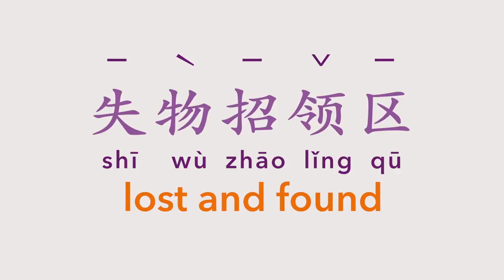MandarinX บทที่2 ศัพท์เสริม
​MandarinX

บทที่สอง ศัพท์เสริม
 advance กันหน่อยค่ะ แต่ยังอยู่ในเรื่องการท่องเที่ยวนะ

บางคำดูยากนะคะ แต่เจินว่าเดาได้นะ ลองดูๆ ... ^^ ทวนทั้งอังกฤษ
ทั้งไทย ได้ทั้งจีน เนอะ  (คำไหนเจินไม่ได้แปลให้ ลองแปลมาทั้งจีนทั้งไทยเลยนะคะ คำตีนอยู่ในคลิป คำไทยจะเปิดดิคหา ค้นอากู๋ หรือเดาจากคลิปก็ได้นะคะ ทำบ่อยๆ เดาศัพท์เก่งจ้า ^^)

ศุลกากร customs
 ห้องน้ำ (ห้องล้างมือ อิอิ ศัพท์จีนน่ารักเนอะ ^^0
ศูนย์ข้อมูลนักท่องเที่ยว (ศูนย์บริหารนักท่องเที่ยว)
sight seeing
หมดอายุ
 กระเป๋าเงิน
เงิน (ทวนศัพท์เก่า)
หยวน (แปลกลับมาน้า)